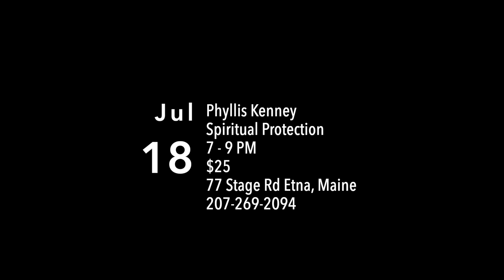Phyllis Kenney at Camp Etna: Spiritual Protection